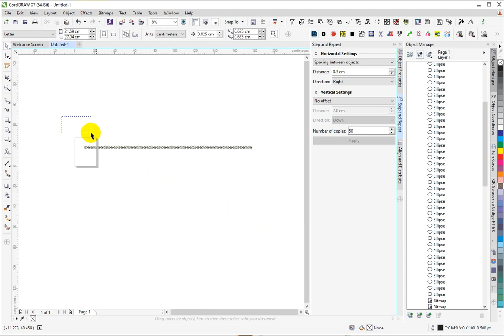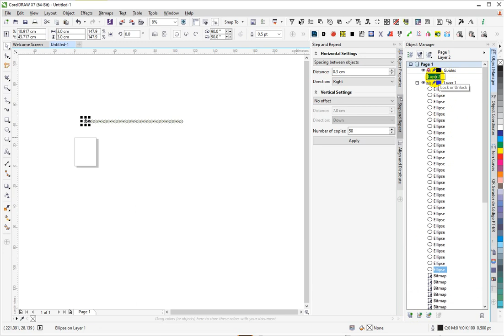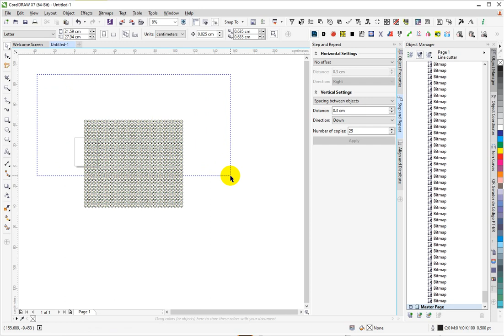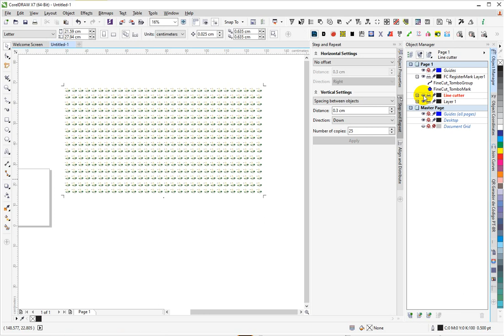Step and Repeat-Coreldraw khmer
សូមចូលទៅកាន់ទំព័រខាងក្រោម៖